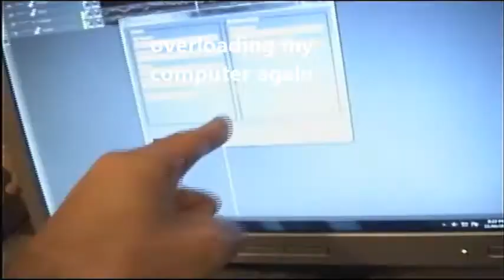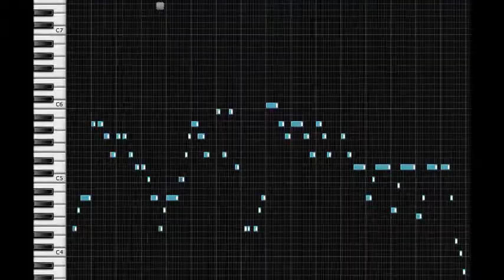Making of 'Thin Places'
beginning of making of instrumental 'Thin Places' on LMMS music program (short video for my muso friends)